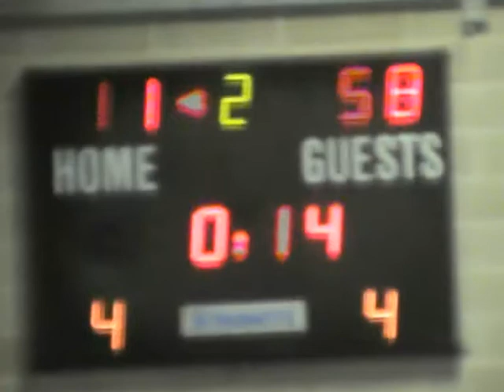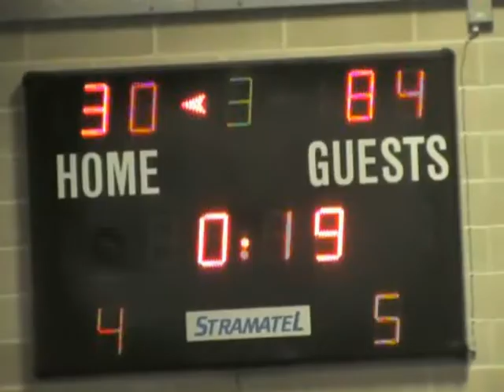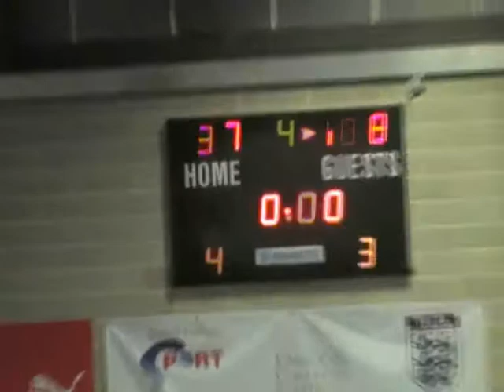Birmingham Met College vs Noel Baker - EABL Week 11. 03.11.14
Birmingham Met College vs Noel Baker at Birmingham Metropolitan College